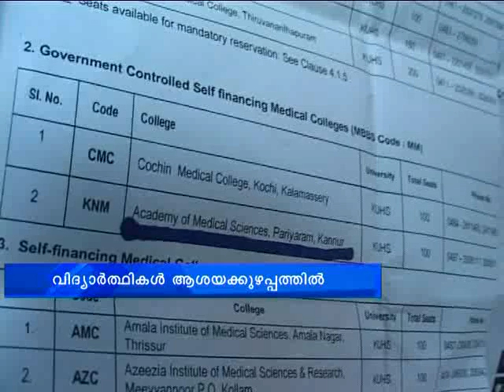Pariyaram Medical College Adoption: Government Playing Hide and Seek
n Pariyaram medical college adoption Kerala Government still continues the hide and seek attitude. Students in Pariyaram medical college in trouble.